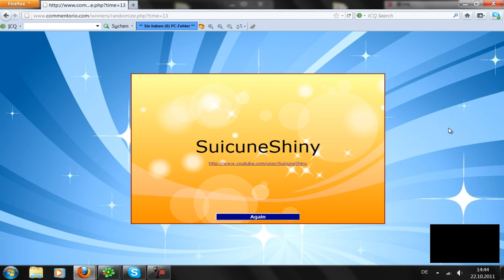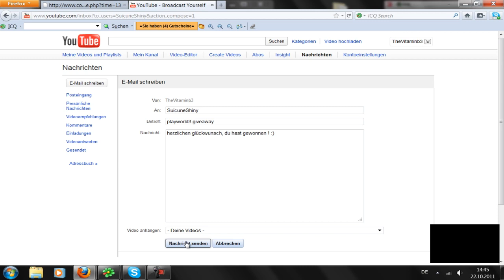[Playworld3] Symphoniiex3's account verlosung [AUFLÖSUNG]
Joa danke an alle die mitgemacht haben :)
beim nächsten mal klappts bestimmt :)